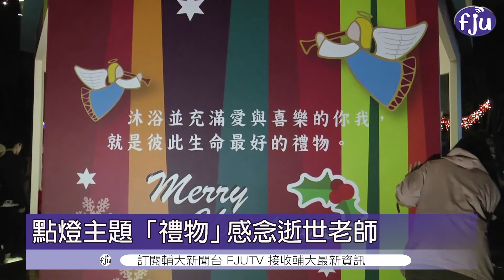【輔大慶聖誕 點燈儀式送祝福】│輔大電視20201216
【輔大慶聖誕 點燈儀式送祝福】

💁‍♀️：好想去新北耶誕城喔……但是人好多……
👩：幹嘛跑去板橋人擠人，來「輔大」就好啦！

輔大十一月底進行點燈儀式後
整個輔大校園到了晚上就充滿聖誕節氛圍🎄
讓輔大電視台帶你看看有哪些特別的景點吧▶️
看完以後趕緊帶著朋友一起逛輔大吧👭👫👬

繼續鎖定 輔大電視台!
好新聞不看嗎？